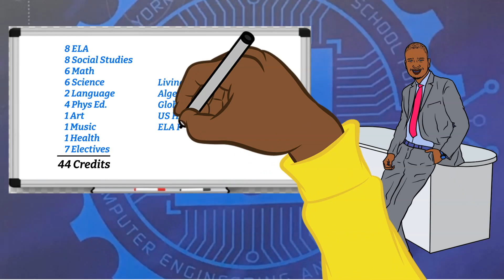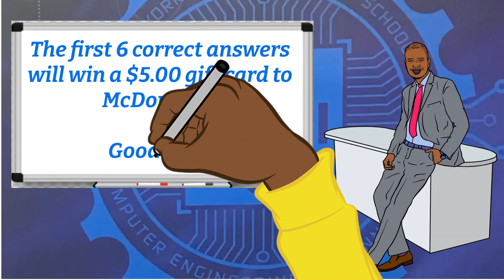5 29 22 Student message video